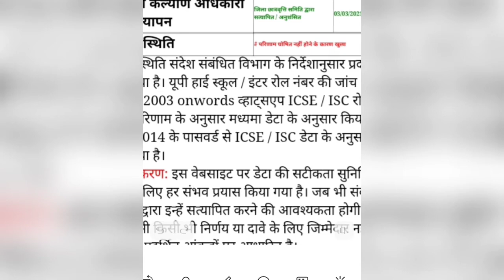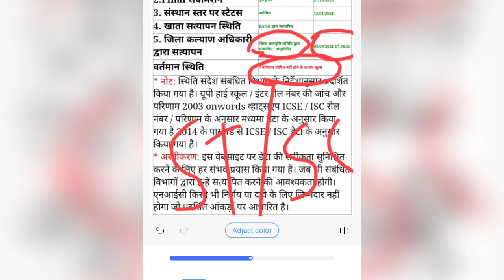up scholarship status 2020-21 | scholarship status me bahut bada badlaw ho chuka hai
up Scholarship Status big updated
up scholarship blank problem solve

ab up ki scholarship nhi ayegi but kya kre ki scholarship jarur mil sake